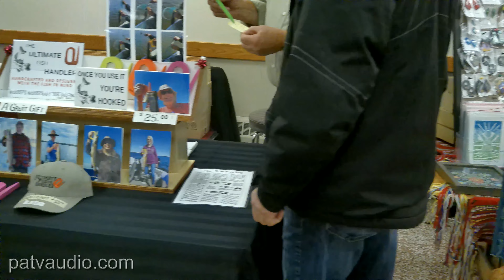Craft & Trade Show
This video, we’re at the Sacred Heart Cathedral in Prince Albert.

//About me:
Here we’re sharing latest news and events.